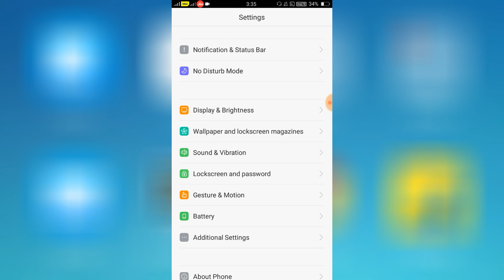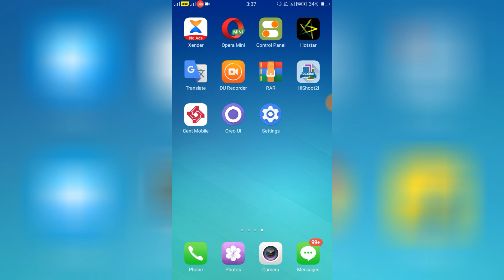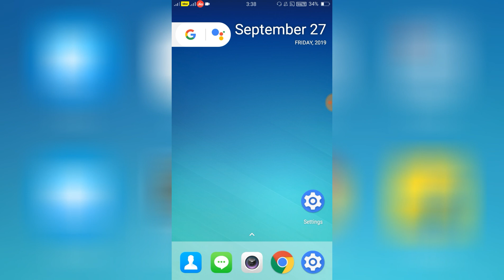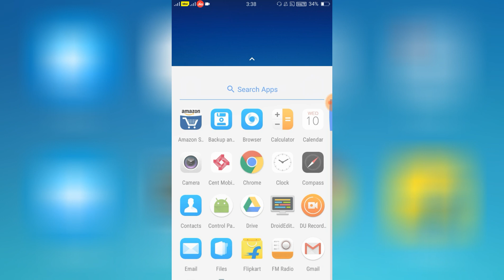My OPPO A37 Run Android Oreo 8.0.0 Update Method